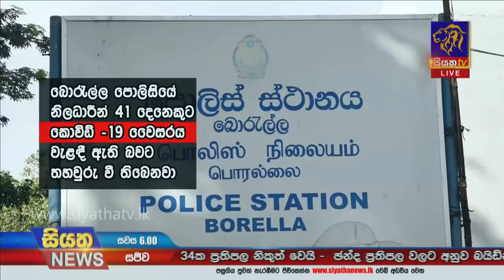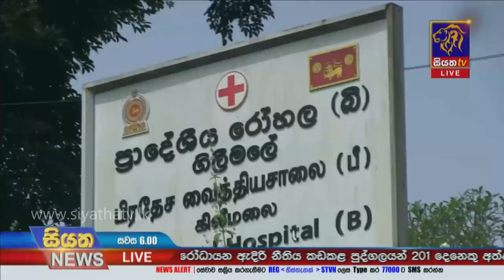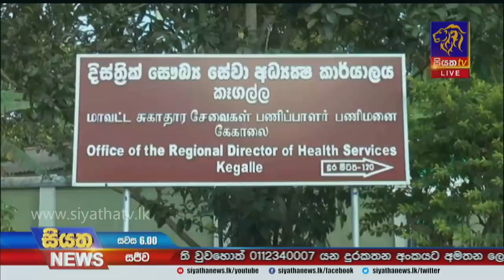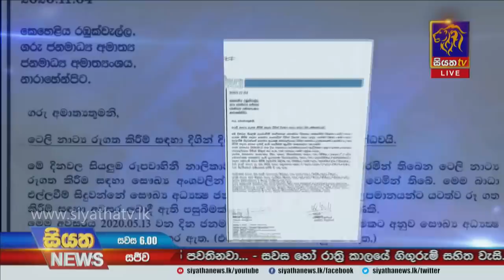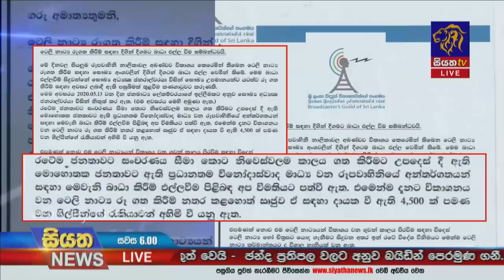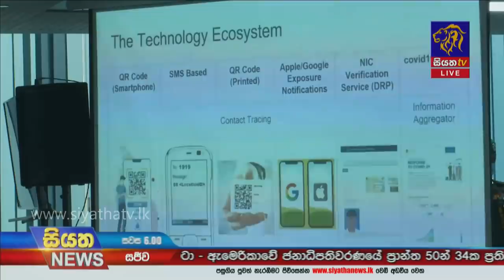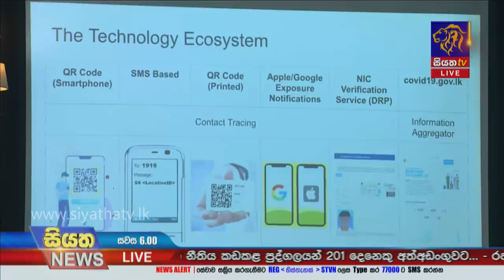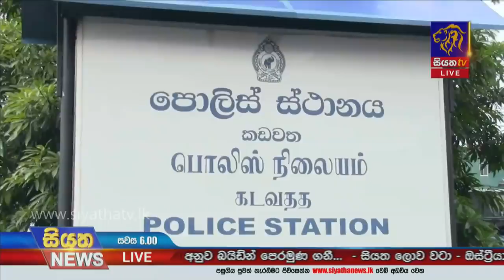Siyatha News | 06.00 PM | 04 - 11 - 2020